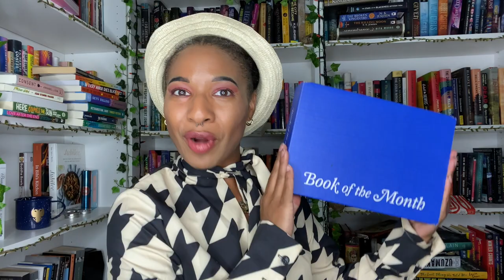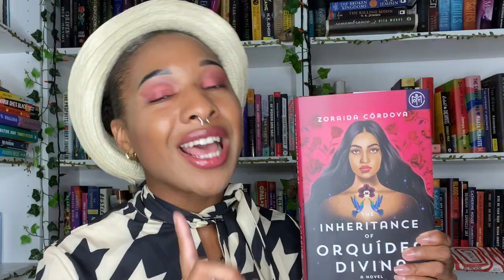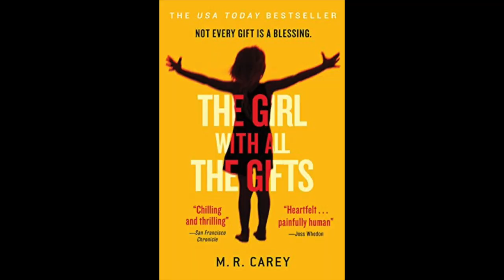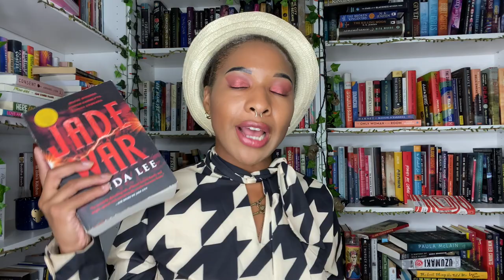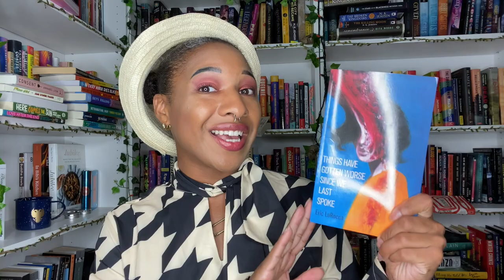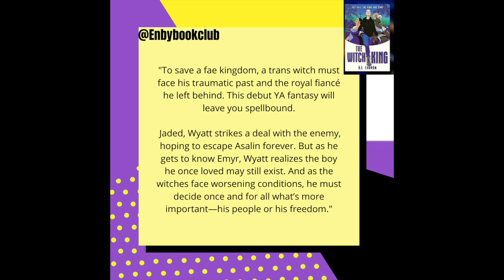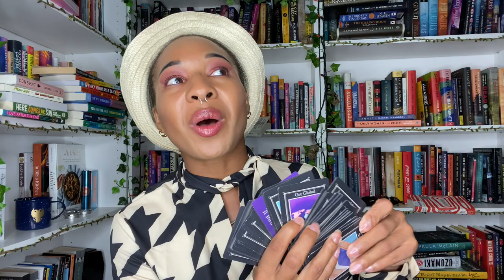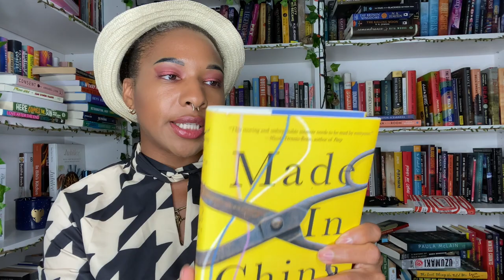🃏CHALLENGING August TBR + 2 SPECIAL Announcements! 🥳 [CC]♠️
August Reading Plans!

🃏August TBR Card: A book where fashion is crucial to the story🃏
Sapphicathon: August 21-22nd midnight to midnight in your time zone
Cohosting with  @Jan Agaton